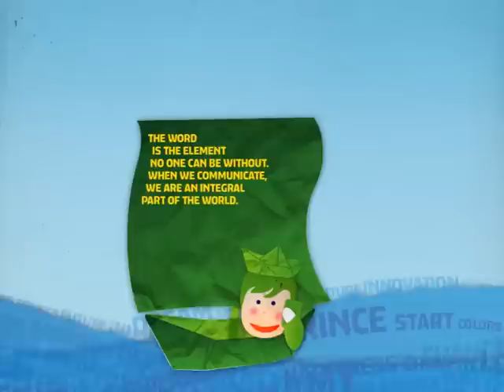wor(l)d concept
wor(l)d is the first Global Mobile network: a telecommunications service using the internet as its own network infrastructure.
It gives you the possibility of staying connected for free, making worldwide free or reduced rate calls - all without limitations imposed by traditional telecommunications operators.
You only need an Internet connection provided by your service provider (home, mobile or public WI-FI).
You can access our services and benefit from HD-quality communications, surpassing normal GSM telecommunications.